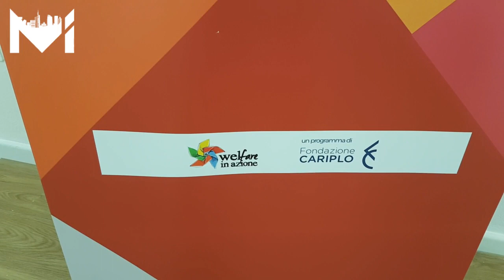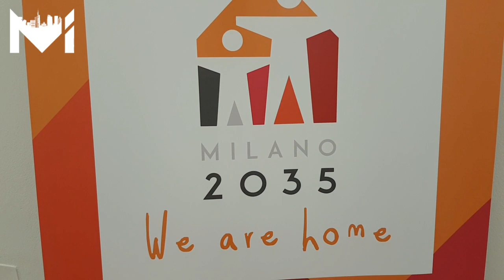Milano 2035, Rabaiotti: "In arrivo per Milano un nuovo modello dell'abitare la citta del domani"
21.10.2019 • In via Carbonia 3 (Quarto Oggiaro) ha preso vita il nuovo progetto ad uso abitativo Milano 2035, co-finanziato da Fondazione Cariplo e promosso dal Comune di Milano, rappresentato dall'assessore alle Politiche sociali e abitative Gabriele Rabaiotti.
🎤Milena Sicuro